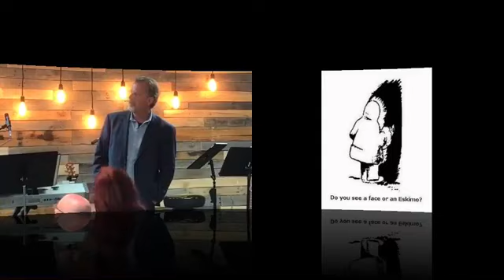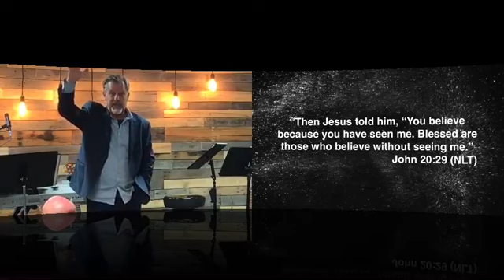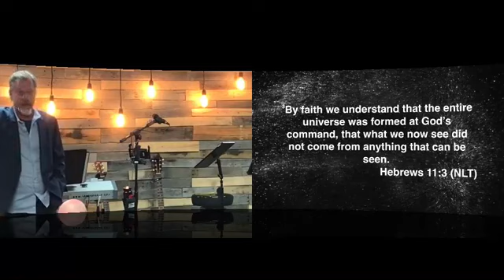Dan Crosby- Seeing Believing?